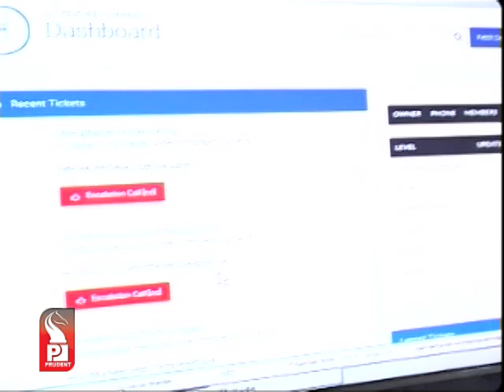Prudent Media English Prime News 18 Jan 14 Part 2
Goa Electricity Dept. has come up with a new helpline.